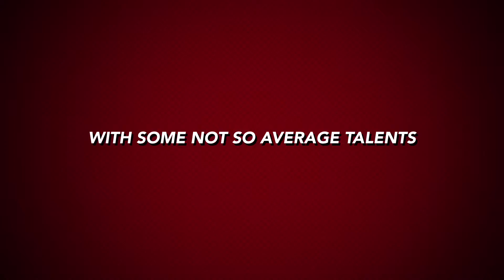Super Cat (Parody)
Trailer For The Best Movie Ever